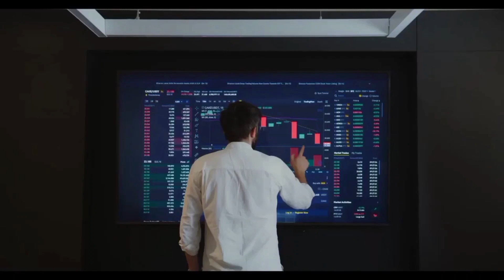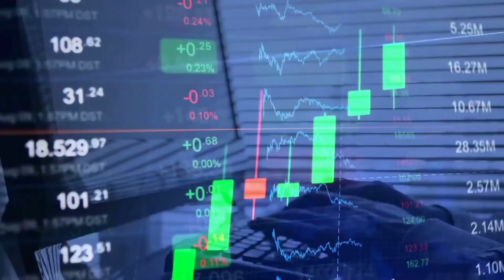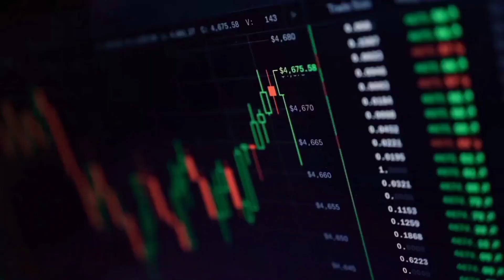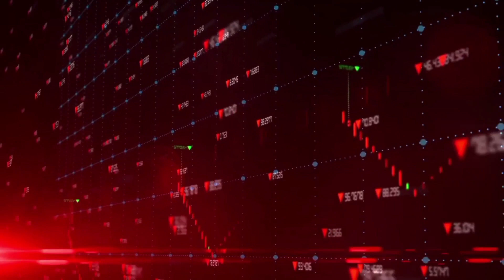KASPA (KAS) Will X5000 IN THIS DATE - WHY IS NO ONE TALKING ABOUT THIS? WATCH OUT FOR THIS ! 🔥